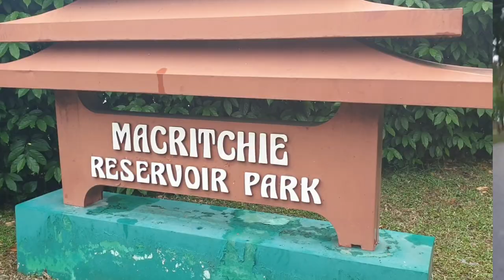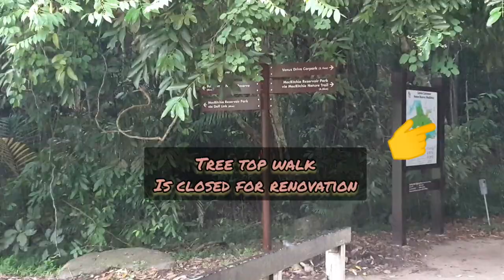The Macritchie reservoir park.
MacRitchie Reservoir

Reservoir in Singapore

4.6

(699)

Description

MacRitchie Reservoir is Singapore's oldest reservoir. The reservoir was completed in 1868 by impounding water from an earth embankment, and was then known as the Impounding Reservoir or Thomson Reservoir. Wikipedia

Management: National Parks Board

Fish: Mosquitofish, Snakehead murrel, Cichla temensis, Threadfin acara, Blue panchax